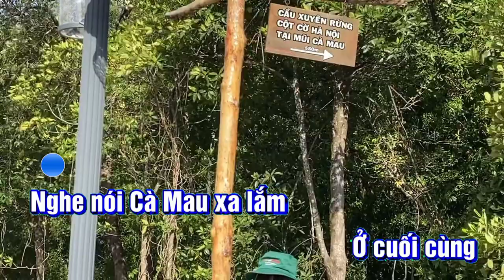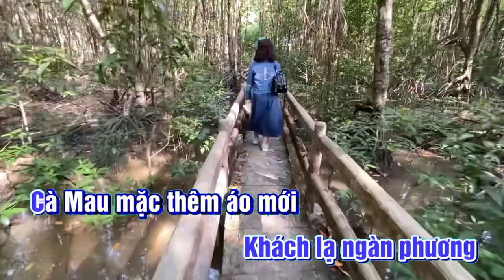Karaoke Áo mới Cà Mau Tone Nam | Mr Quân Vlog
Video có nội dung Karaoke Áo mới Cà Mau Tone Nam. Sáng tác: Thanh Sơn.